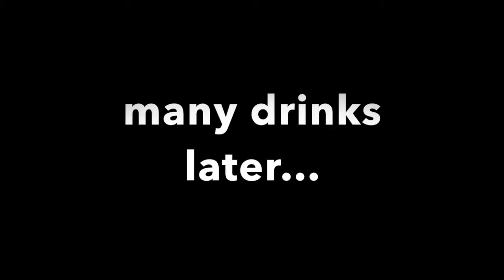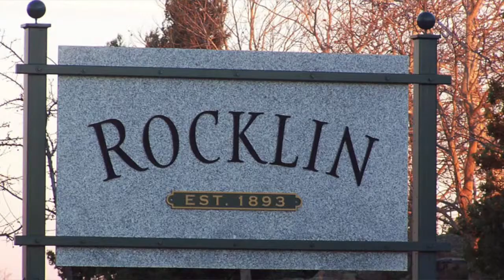Inebriated Inquiries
Check out some more awesome videos from my class!